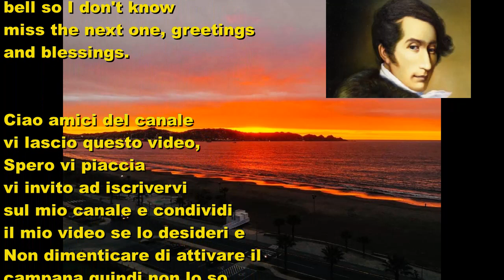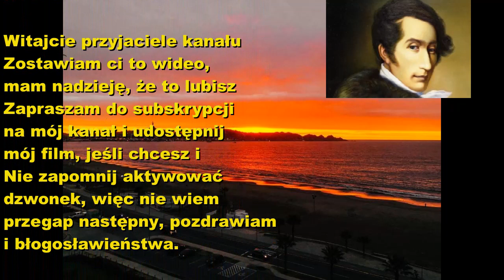Carl Maria von Weber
El compositor, director, virtuoso, novelista y ensayista, Carl Maria von Weber es una de las grandes figuras del romanticismo alemán. Conocido por su ópera Der Freischütz, una obra que expresa el espíritu y las aspiraciones de este movimiento, Weber fue el artista romántico por excelencia, incursionando en la poesía, la historia, el folclore y los mitos para crear una convincente síntesis de la literatura fantástica y la música. Al igual que la leyenda de Fausto, Der Freischütz es una historia de dos amantes cuyo destino final es decidido por fuerzas sobrenaturales, una historia que Weber hace cobrar vida magistralmente, traduciendo a la música los aspectos del otro mundo, particularmente siniestros. La obra de Weber para instrumentos de viento de madera incluye dos conciertos y un concertino para clarinete, un concierto para fagot y un magnífico quinteto para clarinete y cuarteto de cuerdas.

Nacido el 18 de noviembre de 1786, Weber estudió con Michael Haydn (hermano menor de Joseph Haydn) y Abbé Vogler. Nombrado Kappelmeister en Breslau en 1804, ganó fama como compositor de ópera con la producción, en 1811, de Abu Hassan. En 1813, se convirtió en director de la Ópera de Praga.

En Praga, donde permaneció hasta 1816, Weber desarrolló un repertorio principalmente francés, tomando una parte activa y altamente creativa en los aspectos prácticos de la producción de óperas. Subyacente a sus a menudo polémicos esfuerzos para reformar la producción de ópera, era su ardiente deseo crear una tradición operística alemana. A pesar de que existían compositores capaces en las tierras de habla alemana, la idea de una ópera alemana provocó mucha oposición, ya que el público, entrenado para percibir la ópera como una forma de arte exclusivamente italiana, consideraba el concepto de ópera alemana como una contradicción en términos, a pesar de la existencia de una tradición de singspiel, brillantemente ejemplificada por la Flauta Mágica de Mozart.

Su nombramiento como Royal Kappelmeister en Dresden, sin mencionar la producción triunfante de Der Freischütz (1821), sin duda reforzó su posición como campeón de la ópera alemana, pero sus opositores no se convencieron.

La siguiente ópera de Weber, Euryanthe (1823), no pudo repetir el éxito de Der Freischütz. En Euryanthe, su única ópera sin diálogo hablado, introdujo el recurso de temas recurrentes en toda la ópera, anticipando así a Richard Wagner. Aunque Weber adaptó brillantemente una variedad de estilos y texturas armónicas a la narración dramática, el efecto total fue seriamente obstaculizado por un caótico libretto, una inepta adaptación de un romance medieval ya usado por William Shakespeare en Cymbeline.
En 1825, Weber fue invitado a Londres. Entre las obras que se esperaba que llevara a cabo estaba Oberon, otra ópera con un tema de Shakespeare. El libretista, que tomó la historia de Shakespeare "Sueño de una noche de verano" creó, en un equivocado esfuerzo por complacer al público, una mezcolanza increíble, aún más enrevesada que Euryanthe, que ni siquiera el genio de Weber pudo salvar. Sin embargo, Oberon, que el público inglés recibió con admiración, contiene mucha música magnífica, incluyendo ejemplos de exuberante orquestación y cuadrosa de tono exquisito. A menudo interpretada en concierto, la obertura es una verdadera joya romántica.

Ya sufriendo de mala salud antes de su gira por Londres, Weber murió en la capital inglesa en 1826, poco después del estreno de Oberon en el Covent Garden.